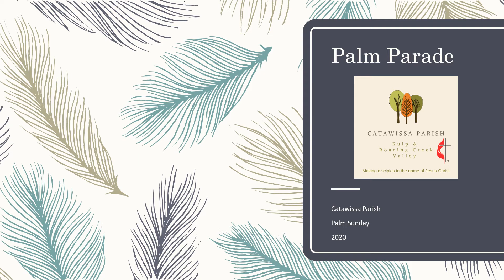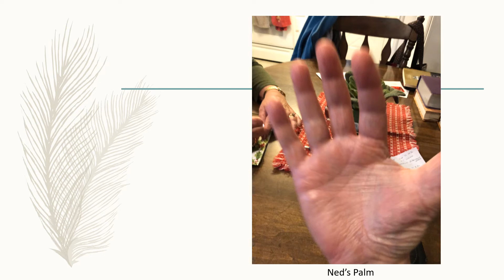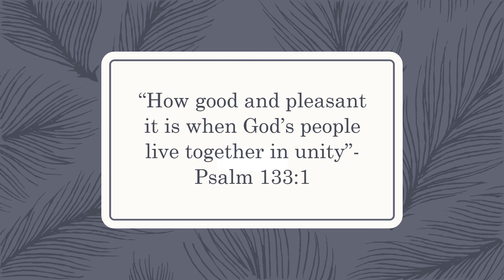Palm Sunday Parade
Palm Sunday Parade 2020